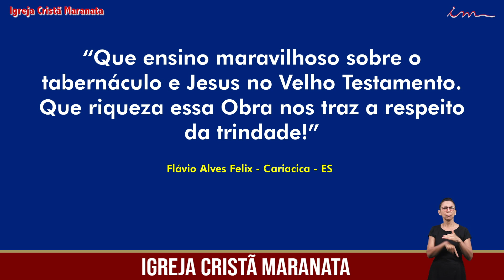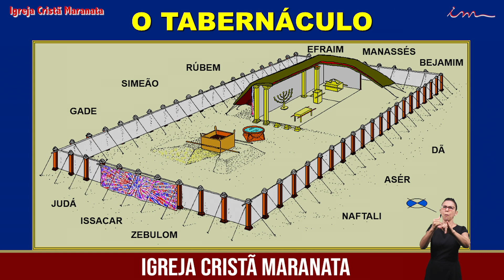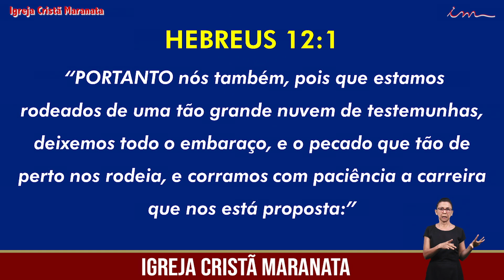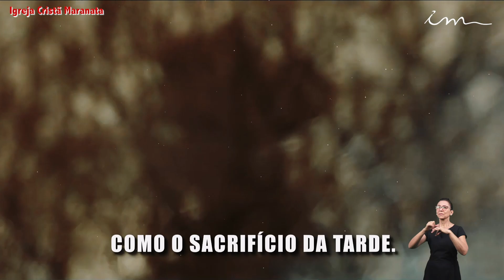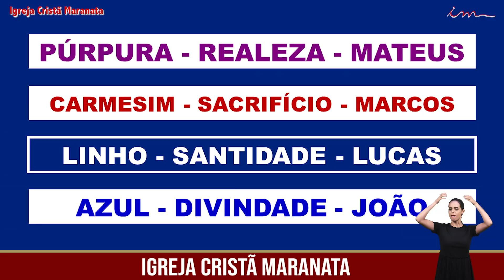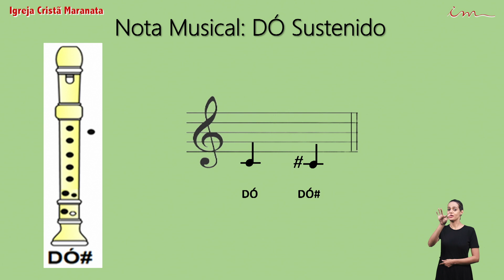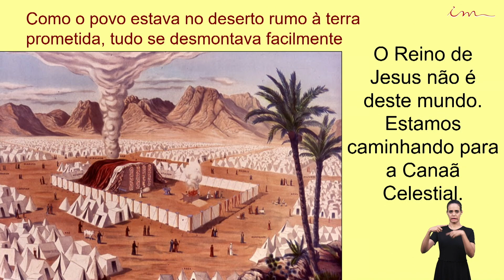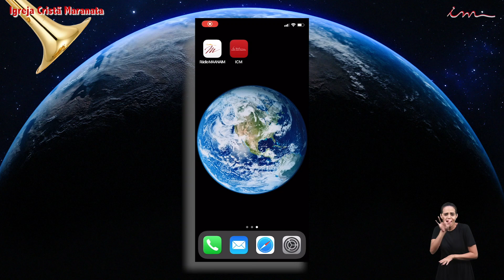Eglise Chrétienne Maranatha En annonçant l'évangile éternel 18-09-2020 Français